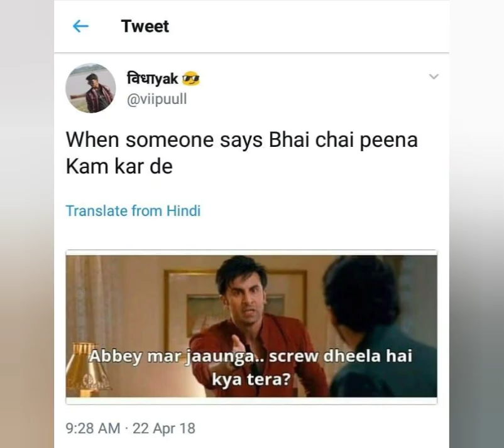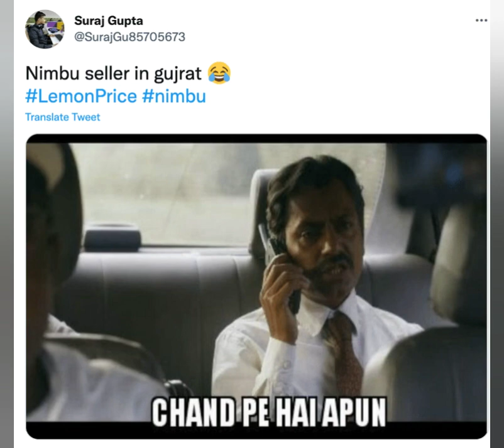Funny Indian Memes😂|| Relatable Memes|| Funny Life Situations|| Tea Lovers|| Tea Addicted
This channel and I claim that this video belongs to us.

Let's Make A Better Tomorrow, Together 🌱
Refreshing Mingle🌈